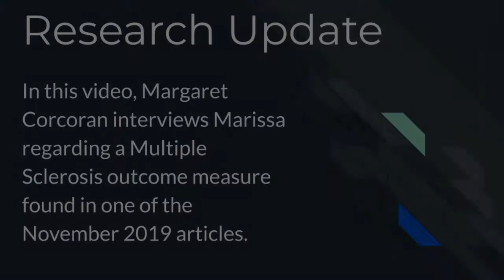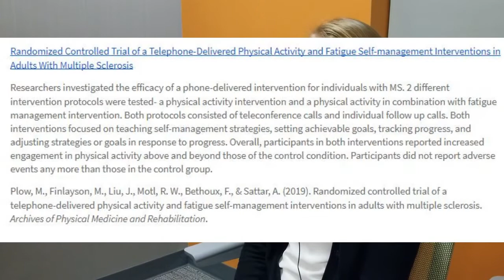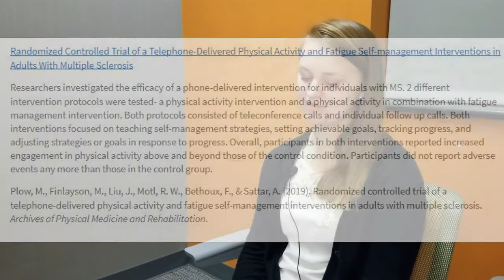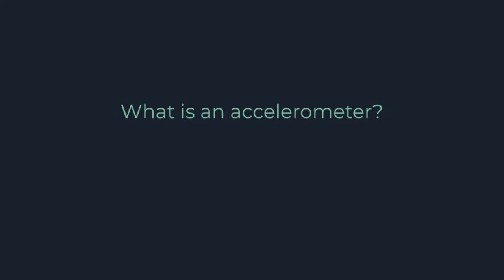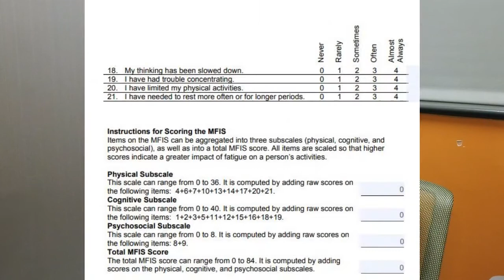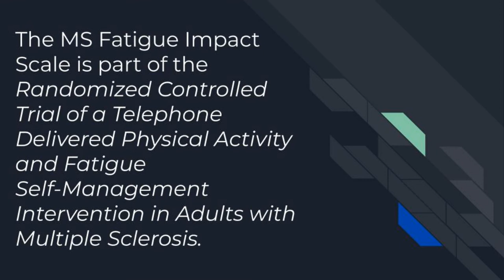Research Update: MS Fatigue Impact Scale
Research Update from the GOTA November Newsletter 2019.

Marissa Mirecki authors the Research Update quarterly for the Georgia Occupational Therapy Association Newsletter.

In this video, Margaret Corcoran interviews Marissa regarding the Multiple Sclerosis Fatigue Impact Scale found in one of the November 2019 articles: The Randomized Controlled Trial of a Telephone Delivered Physical Activity and Fatigue Self-Management Intervention in Adults with Multiple Sclerosis.

Please note that the opinions expressed on the GOTA YouTube Channel are those solely of the individual producing them. The information on this channel is for entertainment, informational, and educational purposes only. This YouTube Channel is not meant to replace formal mentor-ship from an experienced clinician, clinical competency check-offs, or as a replacement for professional consultation from a qualified clinician. Statements made on this YouTube Channel are not to be relied upon for decision-making in any specific case but instead are meant to help developing clinicians hone their clinical reasoning skills. Remember to always consult a professional who can best evaluate, collaborate, and advise. It is understood that no guarantee or warranty arises from the information provided or discussed on this YouTube Channel.